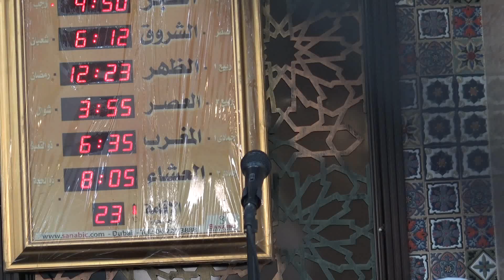" സുന്നത്ത് രണ്ടാം പ്രമാണം "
KHUTHUBHA FROM SHARJAH
HON ; HUSSAIN KAKKAD(مسجد اسماء بنت عميس)

DATE 31/03/2017